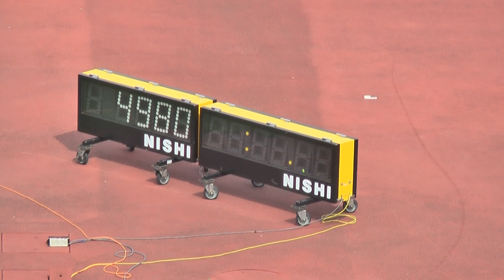H26 千葉県通信陸上 女子1500m決勝